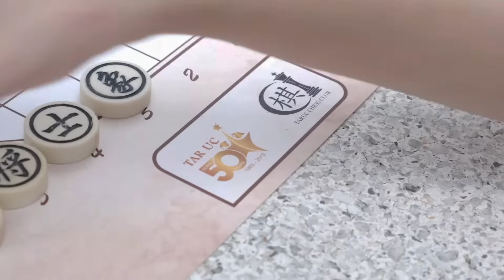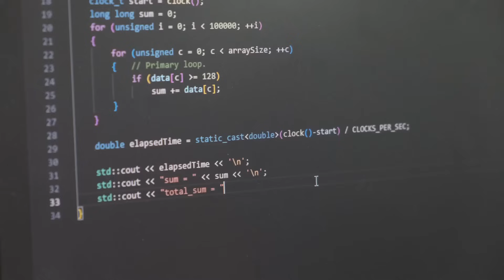TARCian Stories: From Xiang Qi to Data Science